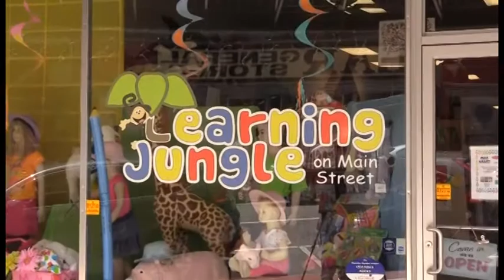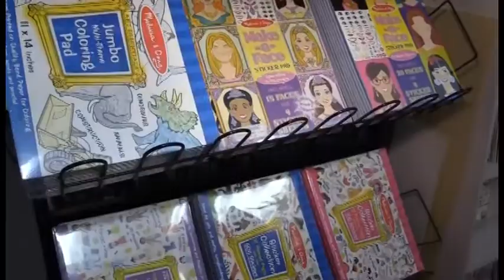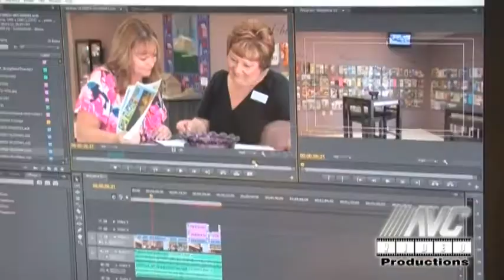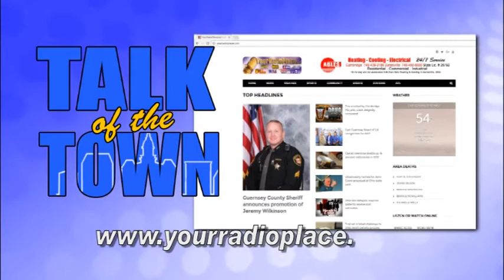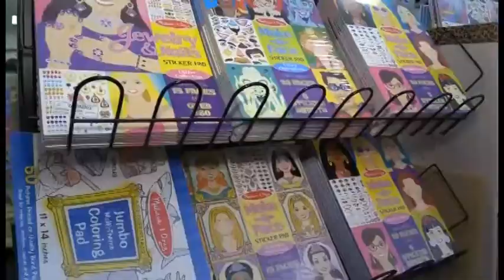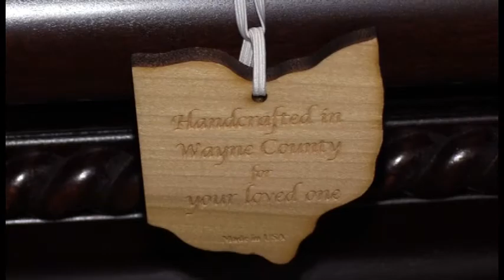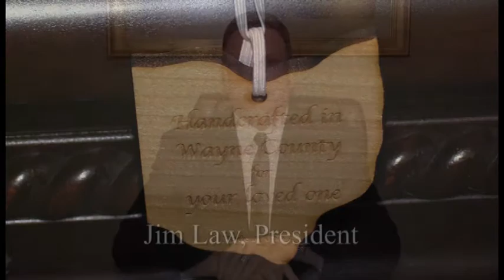Talk of the Town 02 06 2018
On this edition:

We get an update from Guernsey County Sheriff Jeff Paden. It's time for once again for Jammin' For Johnson and Todd Todd Thornton and Tom Davey have all the details and Jeremy Scott sits down with Jim Rosenhaus from the Cleveland Indians radio broadcast team.